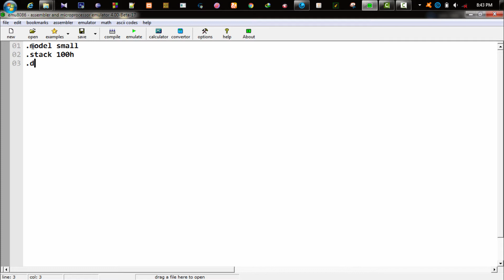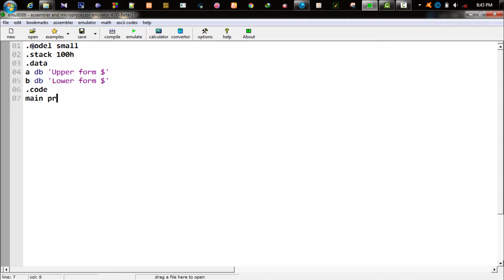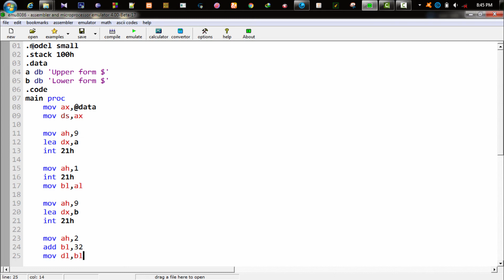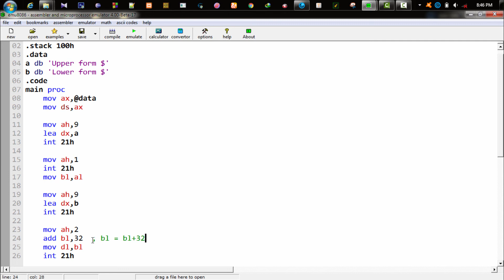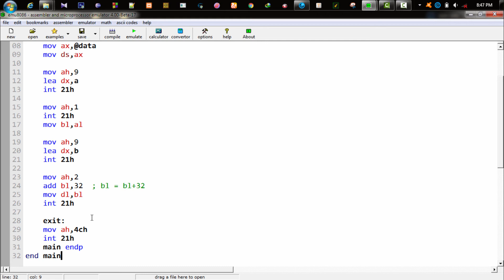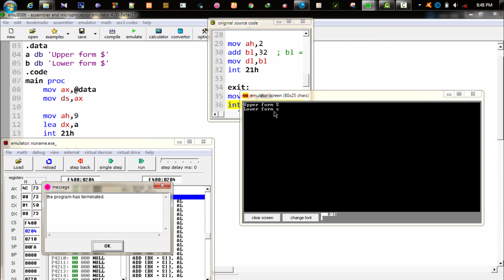13. Convert upper case to lower case letter using Assembly Language Programming | Bangla Tutorial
Please show next video.
Keep smile.
Happy Coding